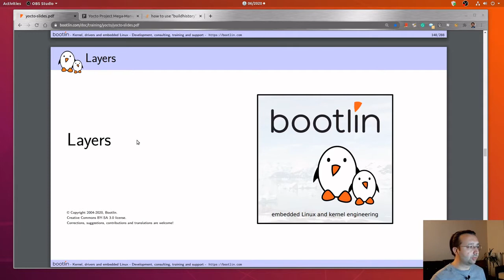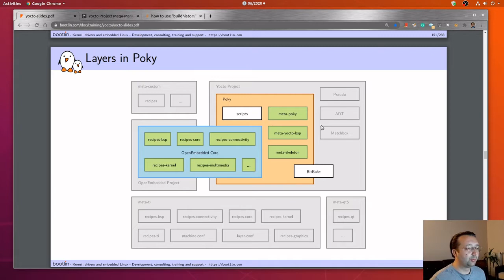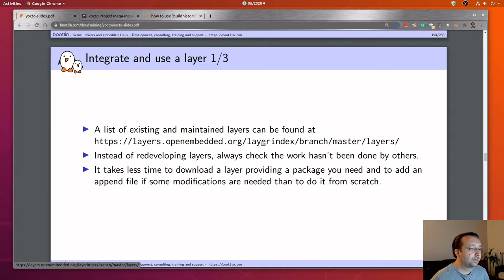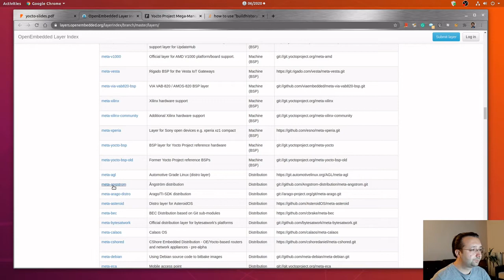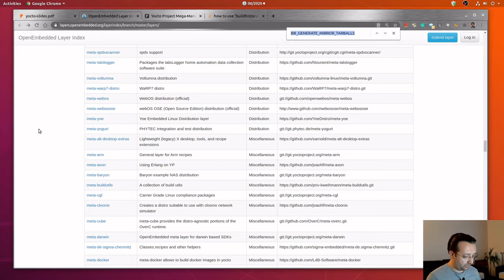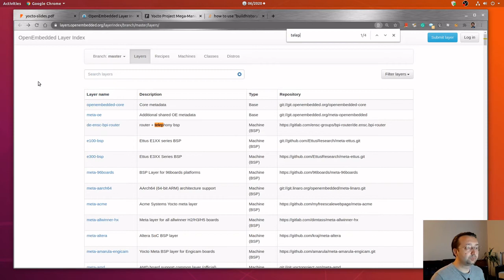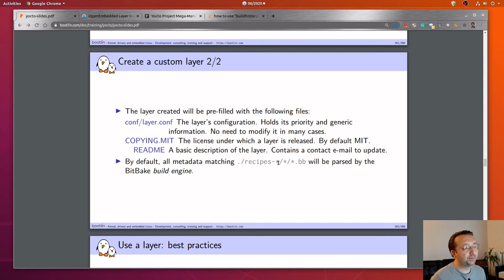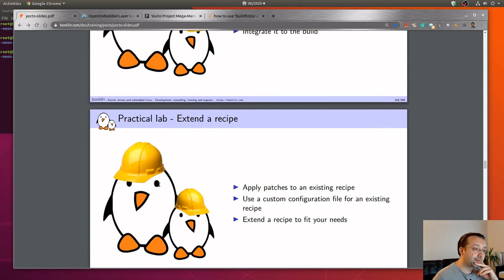Eğitim - Yocto - Ders 5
Yocto Eğitimi 5. ders ile devam ediyor:
* Layers konusunun detaylarını inceliyoruz